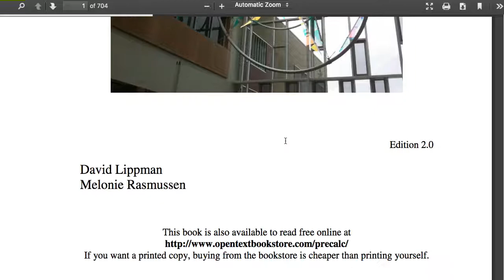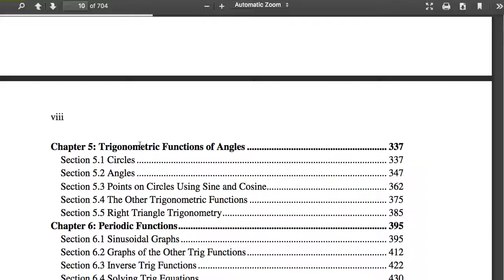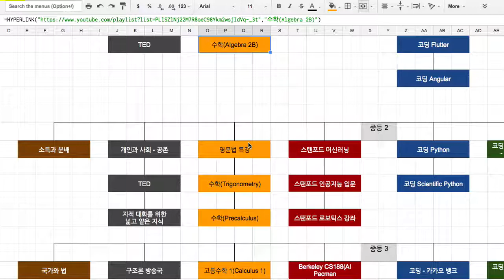[수학의 구조] Precalculus 강좌 소개